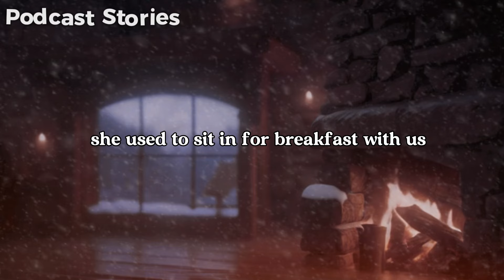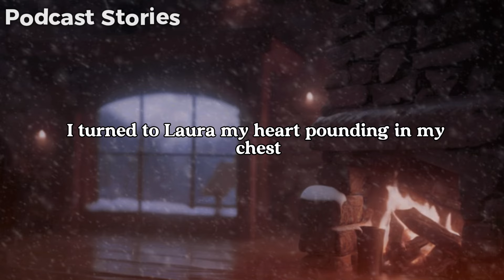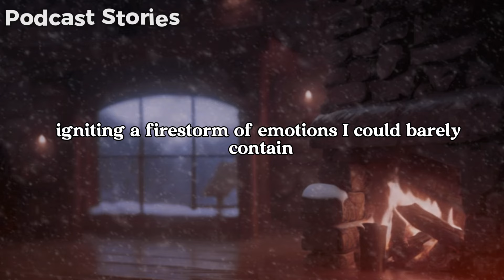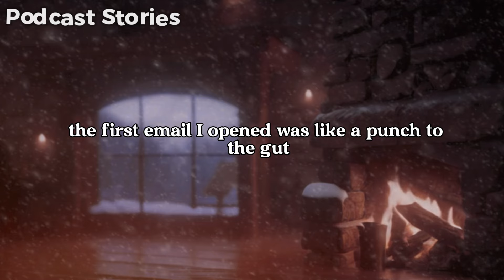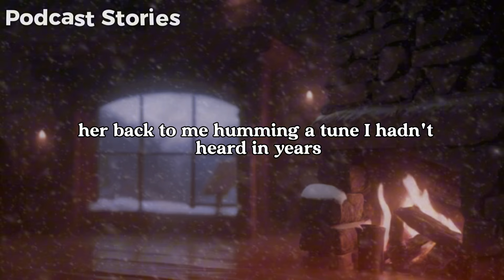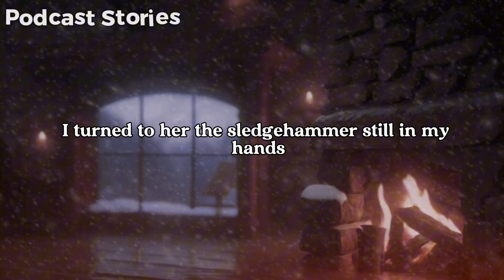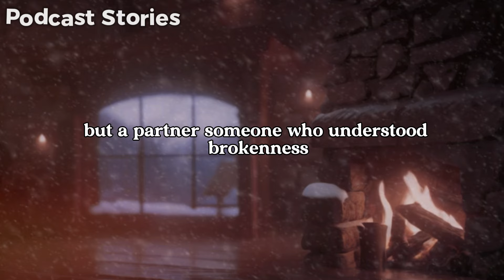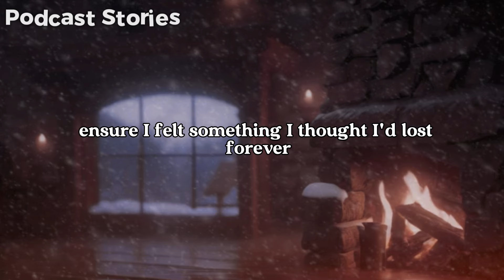My Cheating Wife Went to the 'Spouses Only' Christmas Party WITHOUT ME!